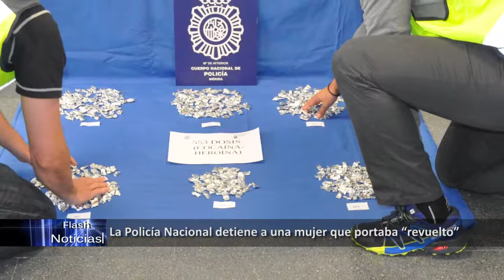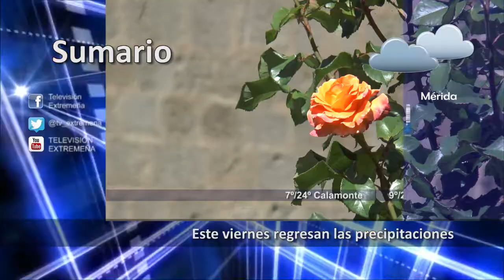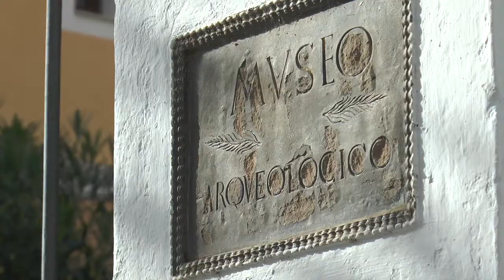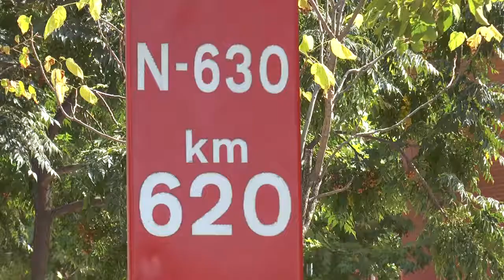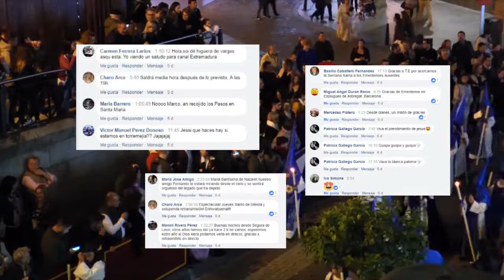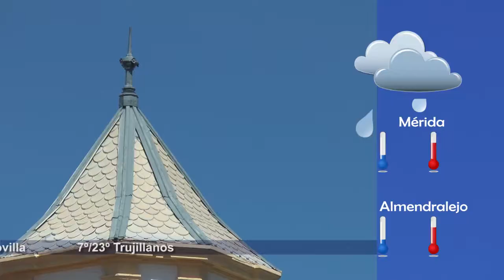TELEVISIÓN EXTREMEÑA 05-04-18 FLASH NOTICIAS 848